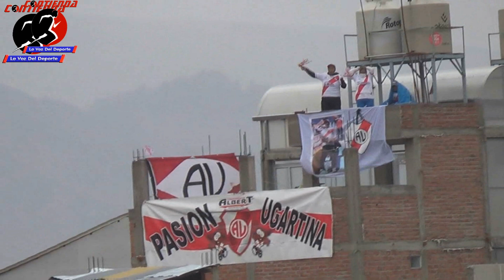Ever Fuentes presidente barra Pasión Ugartina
Ever Fuentes presidente de la barra Pasión Ugartina, da a conocer la preocupación sobre el fúturo del Alfonso Ugarte de Puno que debe de participar en la Liga2 el año 2023